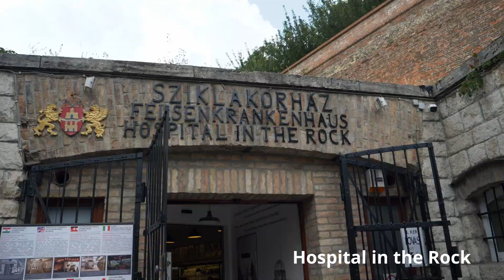BUDAPEST SECRET PLACES | BUDAPEST TRAVEL TIPS | SZECHENYI BATHS BUDAPEST | James Makinson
Our second video and I have more Budapest Travel Tips! we are going to visit the Szechenyi Baths and discover a few Budapest Secret Places! Including Ruin bars, an underground Hospital, and a copy of the crown of St. Stephen!

✈️Things for Europe:✈️
Universal Plug Adapter
My favorite Sandals
Backpack, 8 years of hard use, and still going strong!

🛒MY GEAR:🛒
- Lens: 12-60mm
- SD CARD
- RODE MIC
Hungarikum Bisztró - Next to the parliament!
Timeline:
00:00 - Intro and what happened yesterday
01:07 - The Szechenyi Baths!!
04:01 - Synagogue
05:34 - Matthias church! Tips! and the crown!
08:27 - Secret Underground Hospital!
09:41 - Places to eat and drink!
11:20 - Ending and Next Video!